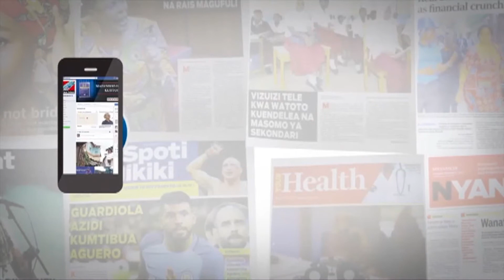WATUMISHI WAIDAI SERIKALI BILION 1.7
Watumishi wa wilaya ya Mkinga mkoani Tanga wanaidai serikali kiasi cha sh Bil 1.7 kutokana na malimbikizo ya madeni mbalimbali ikiwemo uhamisho na gharama za masomo.